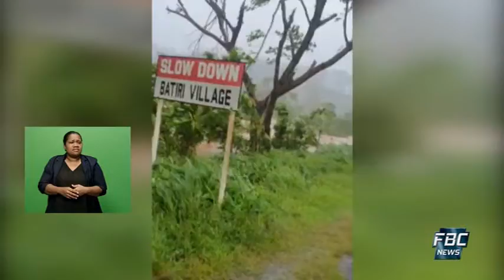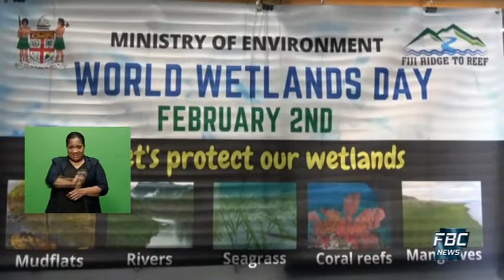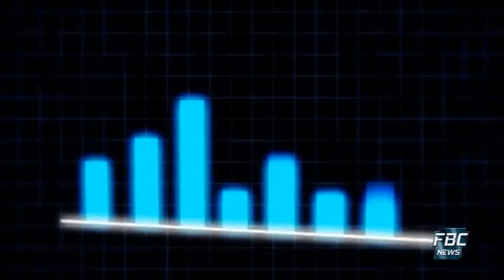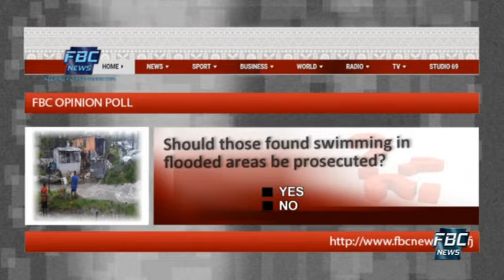7pm News 02 February 2021